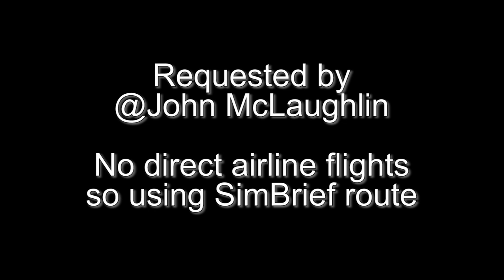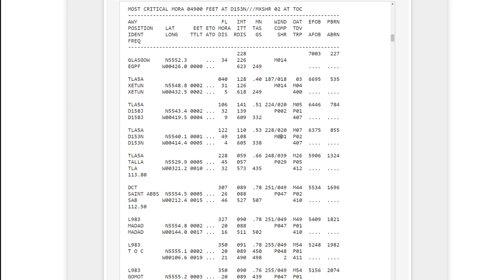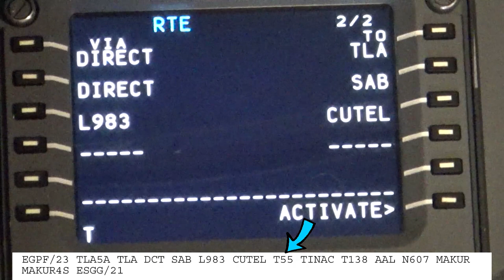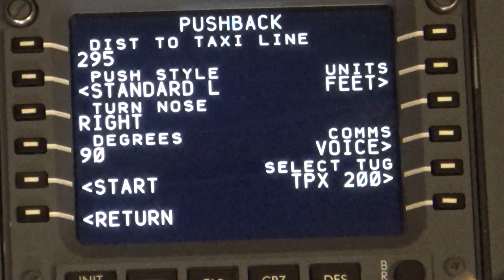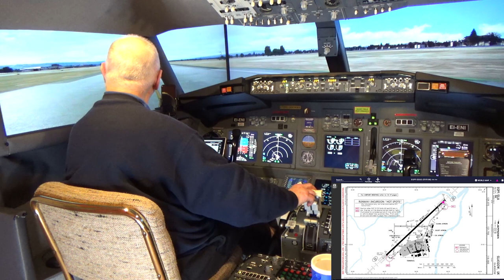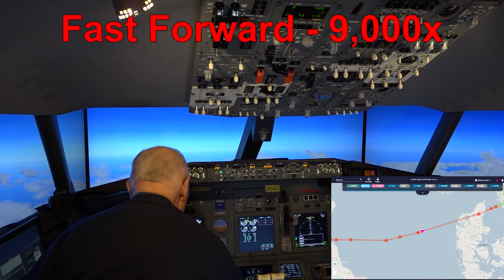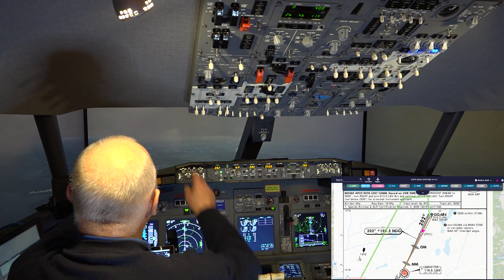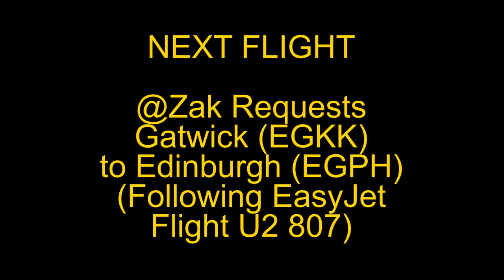Quarantine Freedom Flight EGPF to ESGG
@John McLaughlin wrote: Hello Fr Dane and Fr Ludovic, Me, my brother and dad love your videos and we watch them every week. My brother Christopher is a big aviation fan and he has been playing flight simulator for many years. Next month he will be leaving for Gothenburg where he will be staying for a year as part of his university degree. My request to you is if you would be able to do an escape flight from Glasgow to Gothenburg in tribute to him. This would make Christopher's day. From John (Christopher's brother) Take care God bless. As there are no direct flights available we will fly a route produced by SimBrief. The video is 1 bag of popcorn plus 16 minutes long; 1080p HD and is free to download and use with no attribution necessary.  Enjoy!
FLIGHT ROUTE: TLA5A TLA DCT SAB L983 CUTEL T55 TINAC T138 AAL N607 MAKUR MAKUR4S
Quick Chapter Points:
00:04:08 Pre-Flight Preparation
00:12:13 Preparing Navigraph Charts
00:15:10 Preparing the Cockpit at Stand 40
00:19:07 Programming the FMC/CDU
00:32:57 Pushback and Engine Start
00:43:50 Cleared for Take-off Runway 23
00:53:30 Time for Champagne and to go Supersonic
00:54:23 Descent and Approach
01:05:42 Cleared to Land Runway 21
01:06:26 "I Have Control" (Manual Landing)
01:13:58 Shutdown at Stand 19
NEXT FLIGHT: @Zak says: If you have spare time, perhaps do a flight from EGKK to EGPH (Gatwick to Edinburgh) with crosswind landing at Edinburgh EGPH